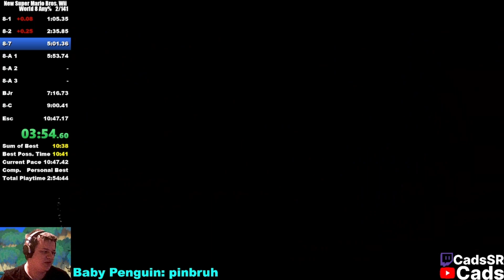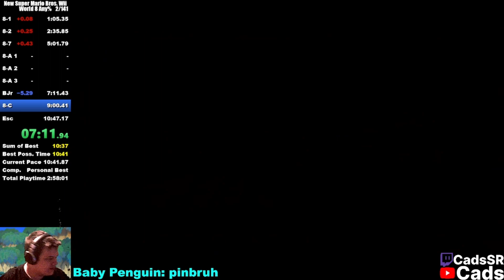[World Record] New Super Mario Bros. Wii World 8 Any% Speedrun In 10:39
This is a speedrun, not a lets play or a casual playthrough/longplay, this is a speedrun of a Mario game as quickly as possible, part of the Super Mario Bros. series.